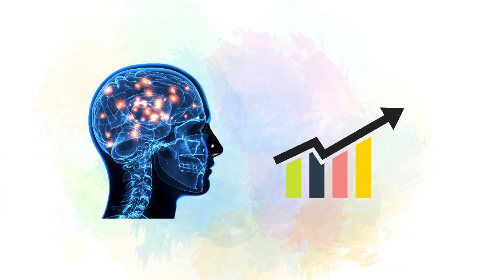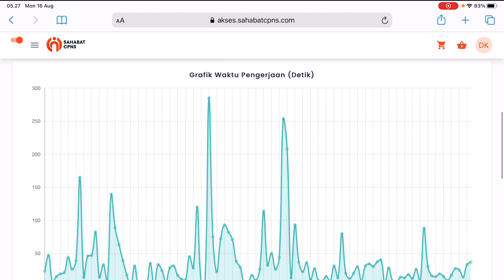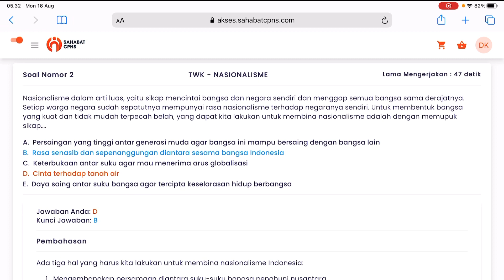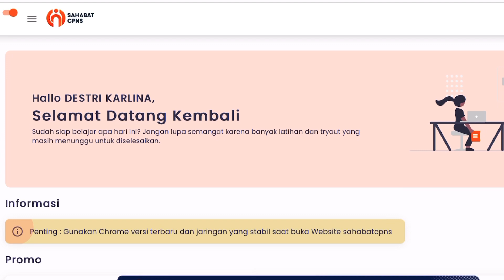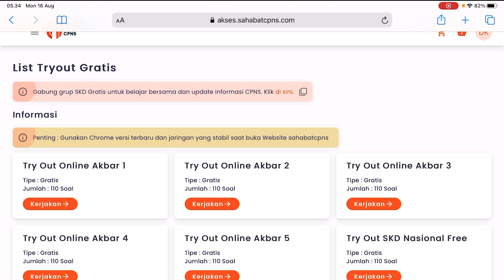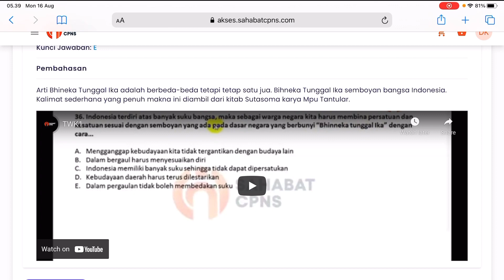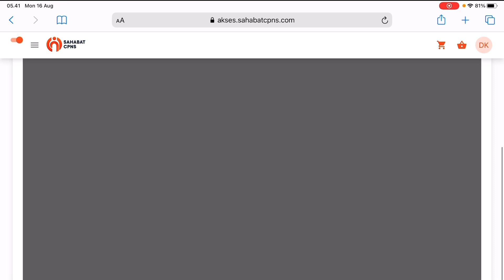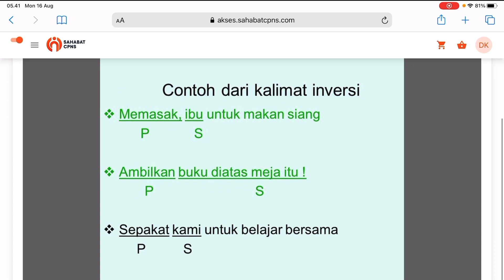BELAJAR CERDAS - REKOMENDASI TRYOUT CPNS GRATIS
Hallo semuanyaa, gimana kabarnya hari ini?
Semoga sehat selalu yaa 😊
Sebelum belajar lebih lanjut, yuk kita amati dulu sebenernya kita masih kurang belajar di bagian apa sih? Lebih lengkapnya langsung ajaa check this out!
Happy watching 🥰

Sukses selalu ya buat semua pejuang CPNS 2021